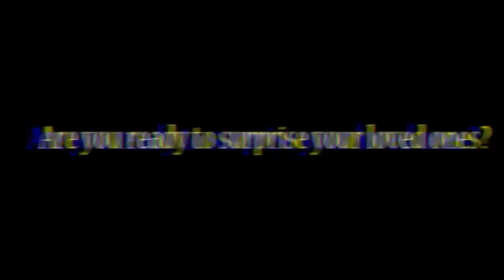A SURPRIZE 68TH BIRTHDAY OF OUR NANAY GLORIA FROM TAIWAN WITH LOVE LOIDA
special thank to yuki ate daisy,peyang,william,jr,mga manugang at mga apo at sa mga nag effort sa pag prepare ng decoration and creativity from loida APRIL 4 2021 at 1pm